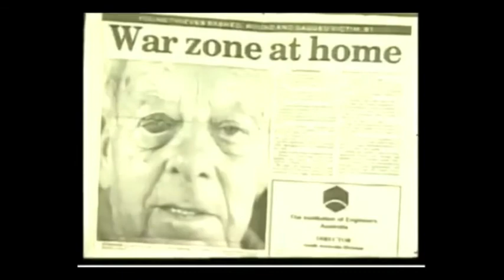Australia’s new issues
Courtesy of military.com I show how the overall domestic situation in Australian gun ban in the 90s. The citizens there are none too pleased. The number don’t lie.